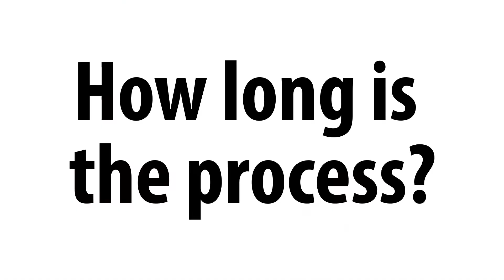What is APA?